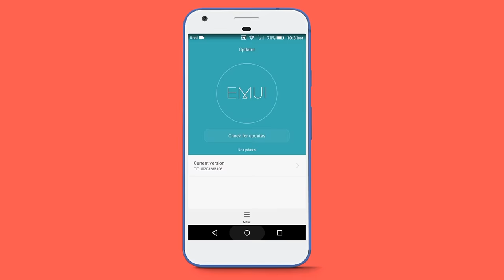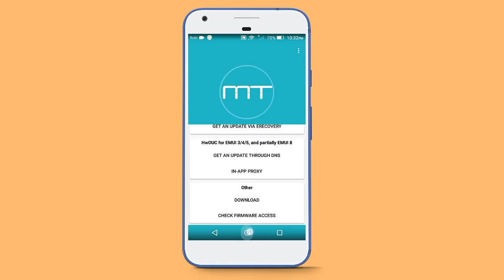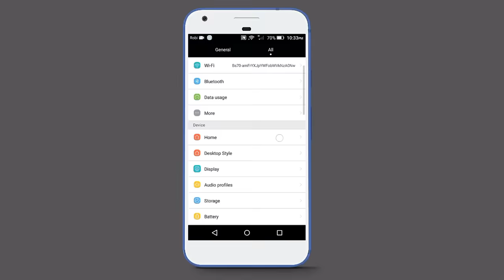Get Official Software Update on any Huawei Phones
Assalamu Alaikum friends, in this video I will show you how to get Official Software Update on your Huawei Phone. I hope this video will very helpful for you. So, watch and enjoy this video.